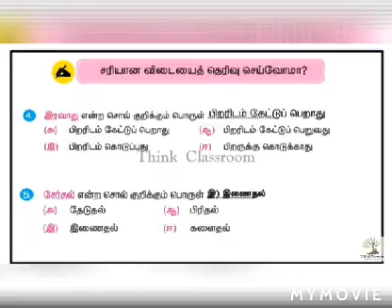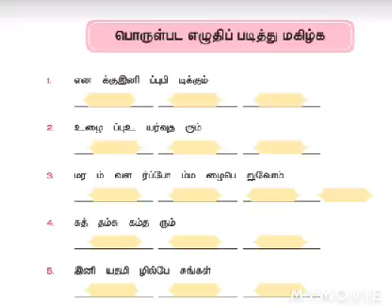மூன்றாம் வகுப்பு - இனியவை நாற்பது , term 1 samacheeer kalvi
மூன்றாம்  வகுப்பு -இனியவை நாற்பது
term 1.   samacheeer kalvi